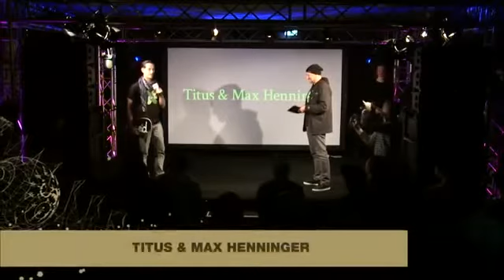skate-aid Charity Of The Year Award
Im Rahmen der BRIGHT Tradeshow, die vom 15. - 17. Januar 2014 im House Of Vans in Berlin stattfand, wurden die Bright European Skateboard Awards verliehen. Mit dabei der skate-aid Charity Of The Year Award. Dieser ging dieses Jahr an die Uganda Skateboard Union in Kampala, Uganda. Seit 2009 arbeitet skate-aid bereits mit der Union. Nun haben haben sie sich den mit 5000€ dotierten Preis wirklich verdient und werden mit dieser Unterstützung ihren Skatepark um ein Büro und ein Lagerraum erweitern.